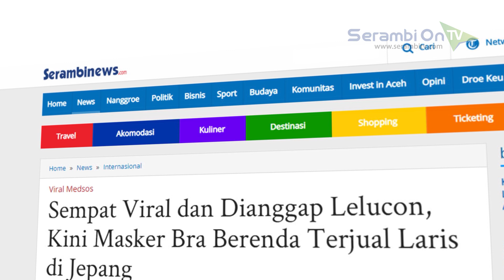Masker Bra Berenda Dulu Dianggap Lelucon, Kini Terjual Laris di Jepang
Namun tampaknya Jepang menganggap serius ide tersebut dan menjadikannya kenyataan.

Adalah perusahaan pakaian dalam dari Jepang, Atsumi Fashion.

Perusahaan ini memutuskan untuk mengubah fiksi menjadi kenyataan dan menghasilkan masker wajah yang dapat digunakan kembali.

Atsumi Fashion baru saja Memperkenalkan masker bra renda yang diberi nama Lace Bra Mask.

Masker ini pun dirancang agar terlihat mencolok seperti cup bra, lengkap dengan embel-embel berenda.

Masker wajah ini langsung terjual habis di Jepang setelah seminggu diluncurkan.

Pihaknya pun memproduksi dengan berbagai warna pastel yang sangat bagus.

Bukan hanya itu saja, masker itu juga terlihat sangat empuk selayaknya bra.

The Lace Bra Mask mampu melindungi sebagian wajah hingga mencapai dagu.

Masker bra ini dibanderol dengan harga 1,490 Yen atau Rp 215 ribu

Maskernya terjual habis  di toko online Atsumi Fashion, Lingerie Lab, dan melalui etalase di laman pasar online.